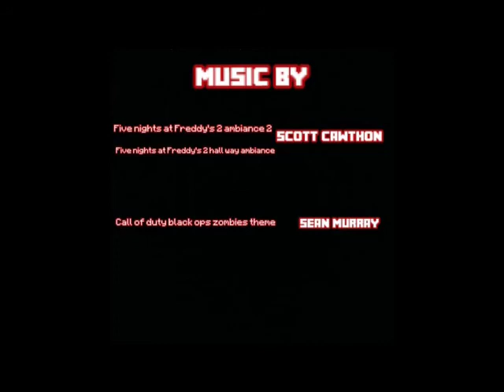Steve the Stormtrooper (episode 13 Death Trooper part 2)